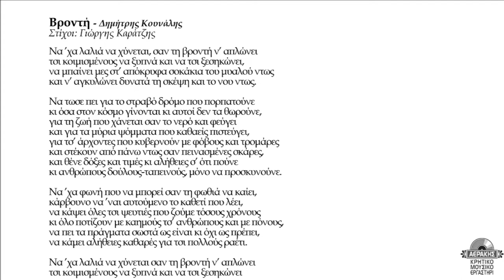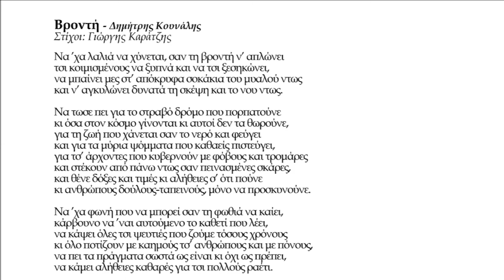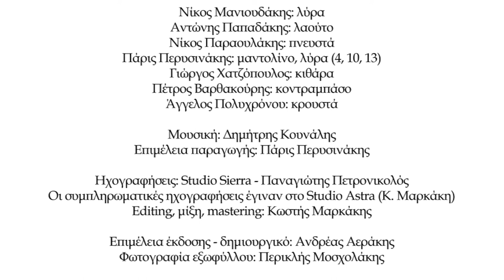ΒΡΟΝΤΗ - ΔΗΜΗΤΡΗΣ ΚΟΥΝΑΛΗΣ | Official Audio Release © 2019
Βροντή - Δημήτρης Κουνάλης

Να ’χα λαλιά να χύνεται, σαν τη βροντή ν’ απλώνει
τσι κοιμισμένους να ξυπνά και να τσι ξεσηκώνει,
να μπαίνει μες στ’ απόκρυφα σοκάκια του μυαλού ντως
και ν’ αγκυλώνει δυνατά τη σκέψη και το νου ντως.

Να τωσε πει για το στραβό δρόμο που πορπατούνε
κι όσα στον κόσμο γίνονται κι αυτοί δεν τα θωρούνε,
για τη ζωή που χάνεται σαν το νερό και φεύγει
και για τα μύρια ψόμματα που καθαείς πιστεύγει,
για τσ’ άρχοντες που κυβερνούν με φόβους και τρομάρες
και στέκουν από πάνω ντως σαν πεινασμένες σκάρες,
και θένε δόξες και τιμές κι αλήθειες σ’ ότι πούνε
κι ανθρώπους δούλους-ταπεινούς, μόνο να προσκυνούνε.

Να ’χα φωνή που να μπορεί σαν τη φωθιά να καίει,
κάρβουνο να ’ναι αυτούμενο το καθετί που λέει,
να κάψει όλες τσι ψευτιές που ζούμε τόσους χρόνους
κι όλο ποτίζουν με καημούς τσ’ ανθρώπους και με πόνους,
να πει τα πράγματα σωστά ως είναι κι όχι ως πρέπει,
να κάμει αλήθειες καθαρές για τσι πολλούς ραέτι.

ΠΕΡΙΕΧΟΜΕΝΑ:
1. Ένα φεγγάρι 4.30
Στίχοι: Γιώργης Καλομοίρης (Κούβος), Αριστείδης Χαιρέτης (Γιαλάφτης)
2. Ο κρίνος 4.08
Μουσική: Δημήτρης Κουνάλης
Στίχοι: Κώστας Μανουράς (Προσφύρης)
3. Σ’ αυτό τον κόσμο 5.28
Μουσική: Δημήτρης Κουνάλης
Στίχοι: Δέσποινα Σπαντιδάκη
4. Βροντή 4.55
Μουσική: Δημήτρης Κουνάλης
Στίχοι: Γιώργης Καράτζης
5. Σ’ ενούς δεντρού τον ασκιανό 4.47
Μουσική: Δημήτρης Κουνάλης
Στίχοι: Γιώργης Σταυρακάκης (Μιχαλόμπας)
6. Ερωντοπούλα 4.19
Μουσική: Δημήτρης Κουνάλης
Στίχοι: Δέσποινα Σπαντιδάκη
7. Κοντυλιές 4.45
Μουσική: Παραδοσιακή
Στίχοι: Δέσποινα Σπαντιδάκη
8. Τσ’ αγάπης αγγελούδι 3.40
Μουσική: Δημήτρης Κουνάλης
9. Πολεμιστές 4.19
Μουσική: Δημήτρης Κουνάλης
Στίχοι: Βουϊδάσκης Χαραλάμπης, Δέσποινα Σπαντιδάκη
10. Ονείρου δρόμοι 4.31
Μουσική: Δημήτρης Κουνάλης
Στίχοι: Δέσποινα Σπαντιδάκη
11. Αθιβολή 3.00
Μουσική: Δημήτρης Κουνάλης
Στίχοι: Γιάννης Αεράκης (Πολογιάννης)
12. Έβγα καρδιά μου 3.21
Μουσική: Δημήτρης Κουνάλης
Στίχοι: Γιώργης Καράτζης
13. Αντρογεννήτρα 3.06
Μουσική: Δημήτρης Κουνάλης

Παίζουν:

Νίκος Μανιουδάκης: λύρα
Αντώνης Παπαδάκης: λαούτο
Νίκος Παραουλάκης: πνευστά
Πάρις Περυσινάκης: μαντολίνο, λύρα (4, 10, 13)
Γιώργος Χατζόπουλος: κιθάρα
Πέτρος Βαρθακούρης: κοντραμπάσο
Άγγελος Πολυχρόνου: κρουστά

Μουσική: Δημήτρης Κουνάλης
Επιμέλεια παραγωγής: Πάρις Περυσινάκης

Ηχογραφήσεις: Studio Sierra - Παναγιώτης Πετρονικολός